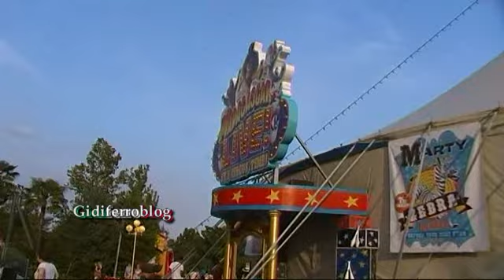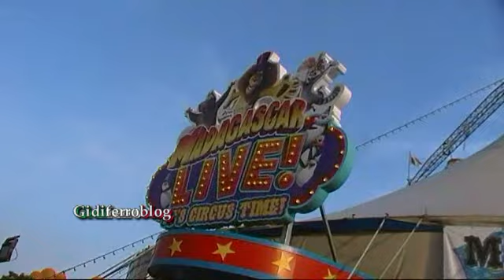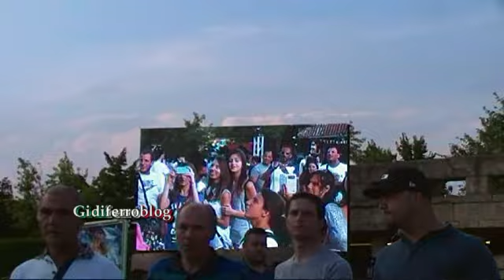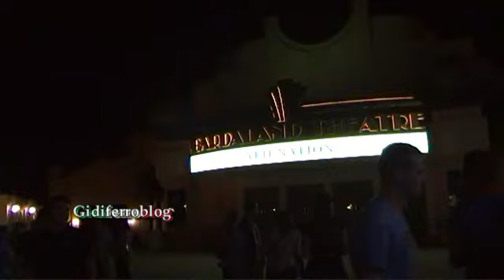Gardaland - Notte Bianca - 27/06/2014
Gardaland-Castelnuovo del Garda-Verona Venerdì 27 Giugno 2014. Grande evento la notte bianca a Gardaland il parco giochi più famoso d' Italia, oltre 27 mila persone hanno passato una notte immersi nella musica e divertimento. L' evento non è integrale (sarebbero state 10 ore di filmato) ma da un' idea di come si è svolta la festa.